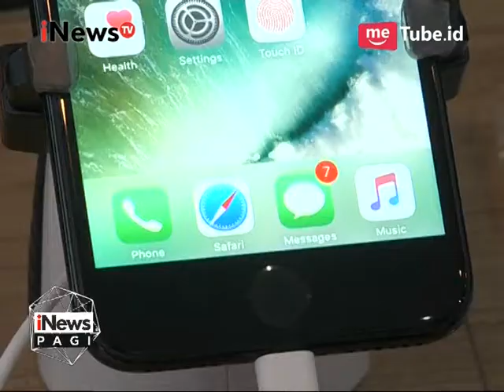Apple Gandeng Smartfren Dalam Menjual Iphone 7 di Galeri Seluruh Indonesia - iNews Pagi 03/04